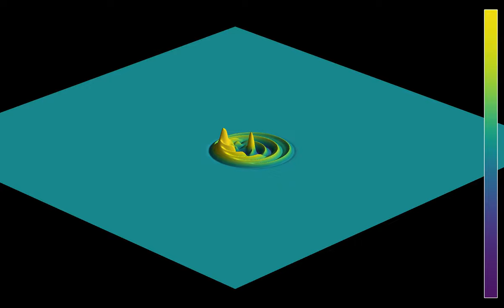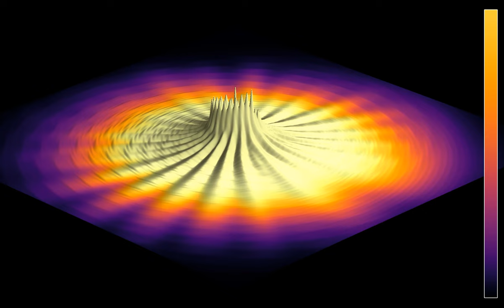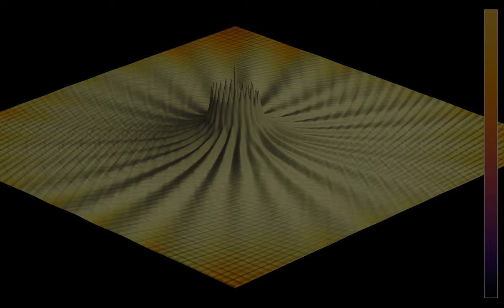3D render of a circular phased array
This is a 3D rendering of the simulation of a circular phased array. That simulation was based on a comment, suggesting to try a phased array with circular geometry. The array consists of 25 sources, that emit signals with a phase shift of 1/5 of a period, in such a way that there are 5 groups of 5 sources each that oscillate in sync. The result is that spiral waves are emitted. The energy plot shows that there is no preferred direction of propagation of the waves, which is not surprising, given the symmetric set-up. Forthcoming videos will feature other oscillation patterns for the emitters, that will produce a more asymmetric result.
Phased arrays are computer-controlled antennas, whose phase is altered in such a way that the emitted signal propagates only in certain directions, without moving the antennas.
Wave height: 0:00
Averaged energy: 1:20
In the first part, the color hue shows the wave height. In the second part, it shows the energy flux, averaged from the beginning of the simulation. There are absorbing boundary conditions on the outer boundaries of the simulation.